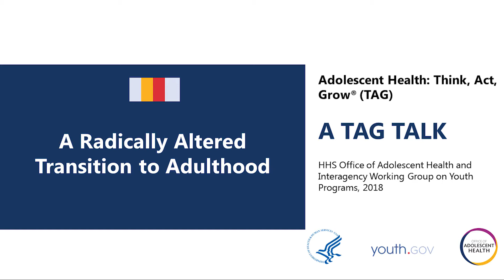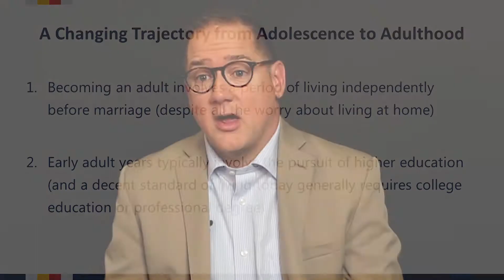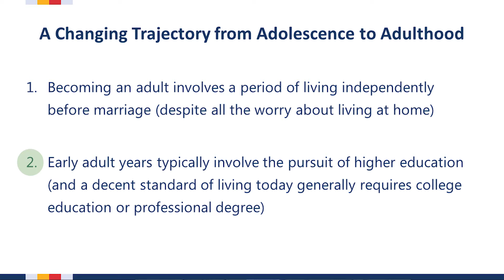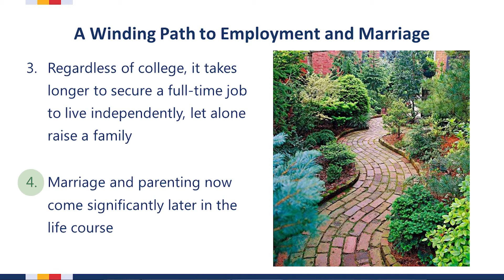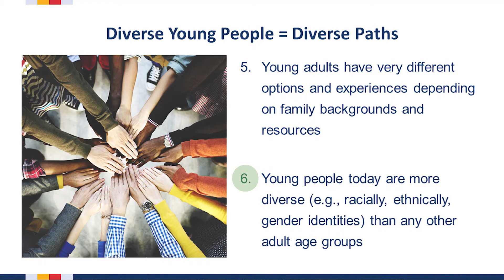The Changing Transition to Adulthood: Segment 1